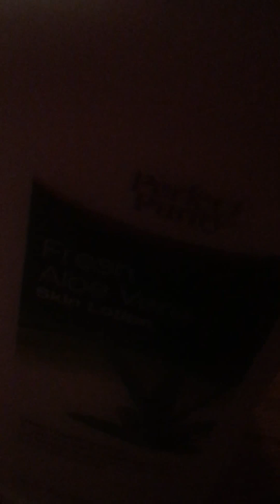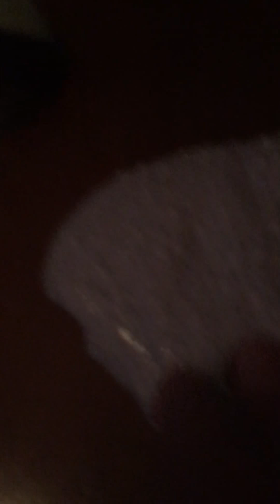Squishy and slime tutorial